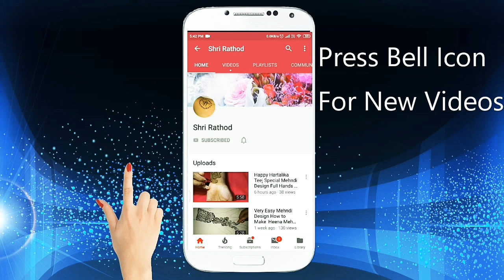Beautiful Latest Simple Easy Arabic Mandala Henna Design For Hands